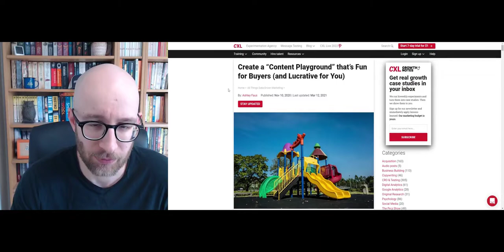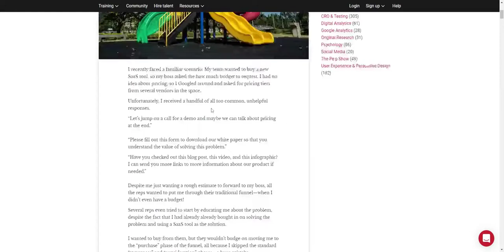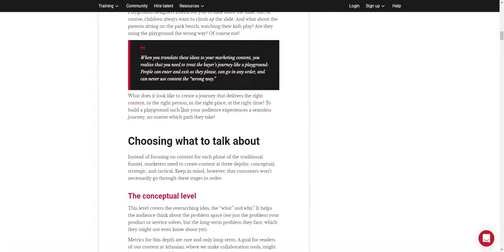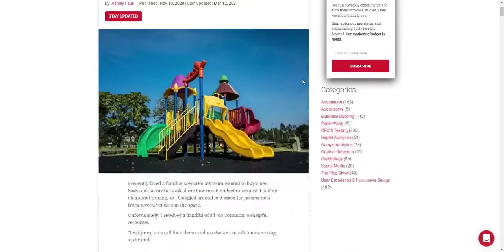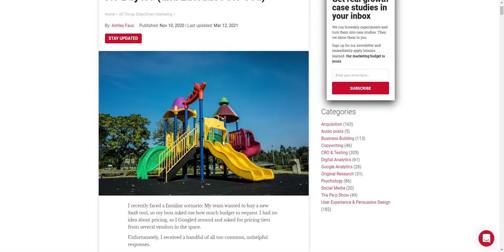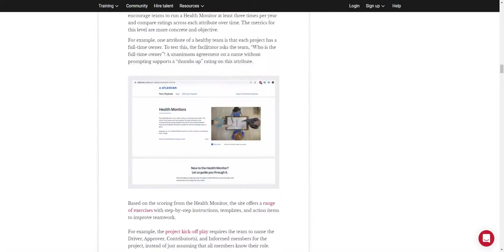Blog Roast #3 | Create a “Content Playground”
What the heck is Blog Roast?
~5-minute teardowns of the best content marketing on the web.

Who the heck are you?
I'm Ryan Law, VP of Content at the content marketing agency Animalz, and a big ol' content marketing nerd.

Where the heck can I follow you?

Can you roast my post?
I like the enthusiasm! Yes - share a link here and I'll consider it for inclusion

Can you teach me to write this stuff?
I can! Check out my course, How to Write Thought Leadership Content